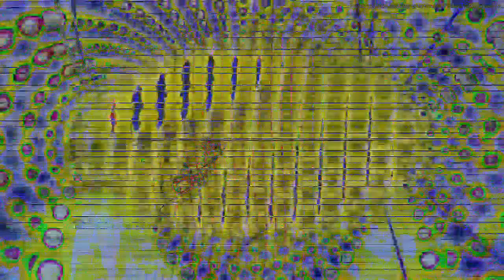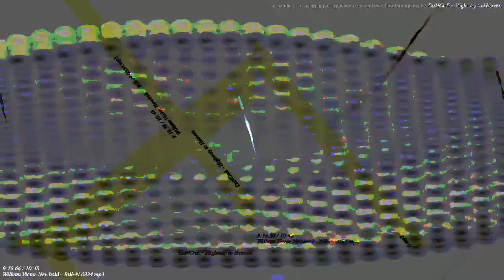[EPILEPSY WARNING] Movie 23 03 05 12h47m40s